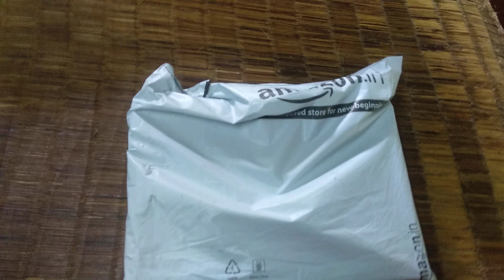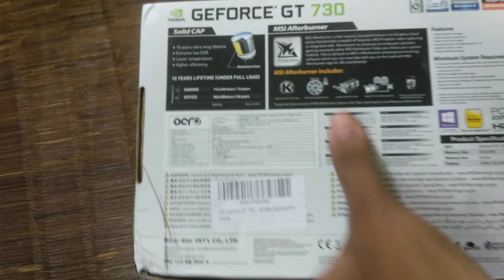730 Display card unboxing